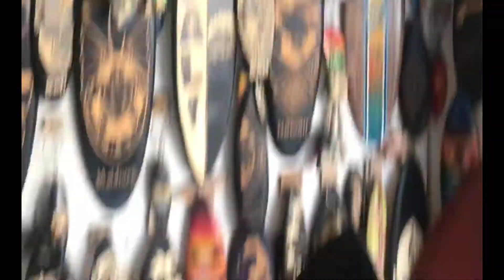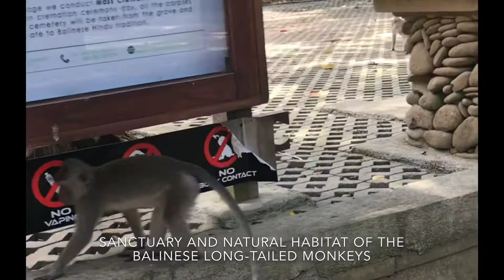Bali Indonesia Escapade | Ubud Tropical | Ubud Monkey Forest